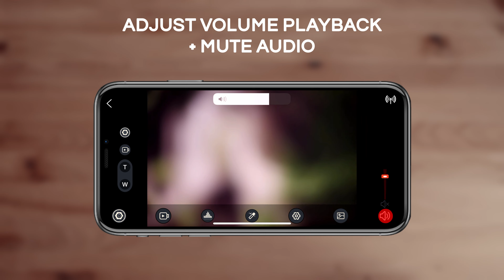PFY | Tutorial - 5G EagleEye Wireless HDMI Transmitter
Transform your smartphone or tablet into a video monitor.

Pilotfly Germany - We make the difference!